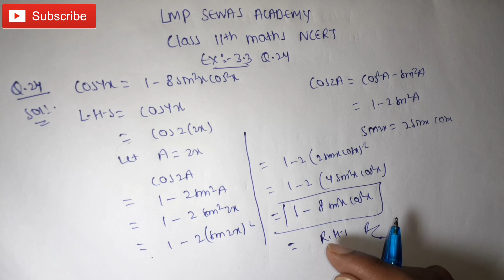Ex:-3.3 Q.24 Chapter Trigonometric functions class 11th maths NCERT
Topic in this lecture are
1.Ex:-3.3 Q.24 chapter trigonometric functions class 11th maths ncert

MY PREFER REFRESHER BOOKS :-
1.class 6th mathematics
2.class 6th science
3.class 7th mathematics
4.class 7th science
5.class 8th mathematics
RS AGGARWAL
6.class 8th science
7.class 9th mathematics
8.class 9th physics
9.class 9th chemistry
10.class 10th mathematics
11.class 10th physics
12.class 10th chemistry
13.class 11th mathematics VOL.1
14.class 11th physics
(HC VERMA PART 1)
15.class 11th chemistry
16.class 12th mathematics VOL.1
17.class 12th physics
(HC VERMA PART2)
18.class 12th chemistry

MY GADGETS:- 1.my external mic
2.my mobile camera
3.my tripod stand
4.my study table
5.my blank register
6.my another tripod stand

my prefer books for jee mains and advance also for other state engineering examinations